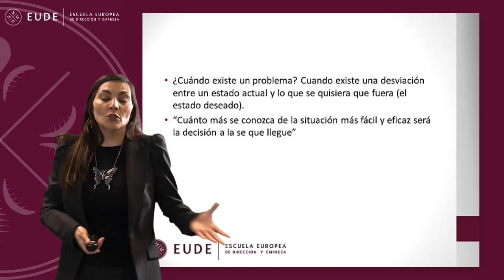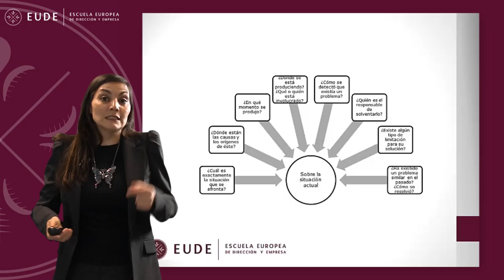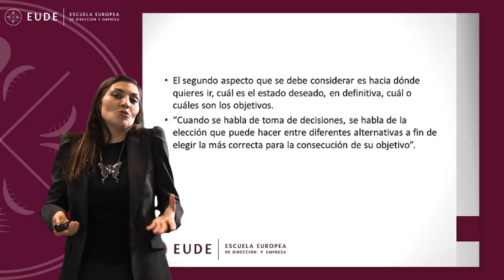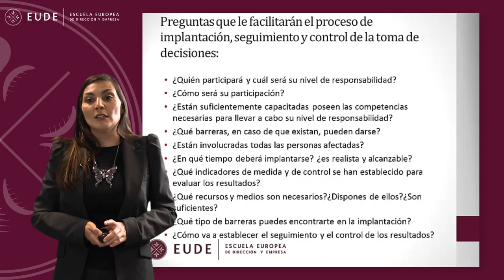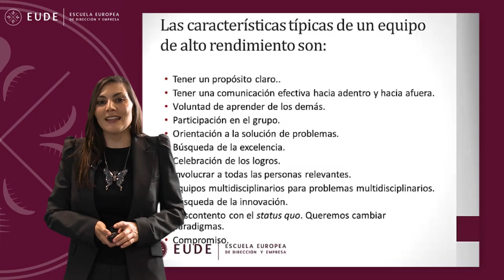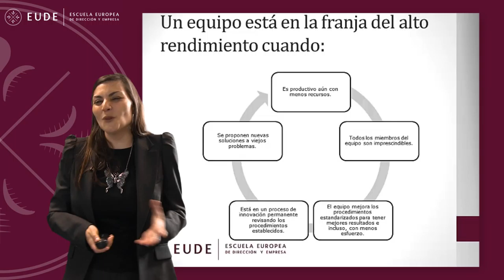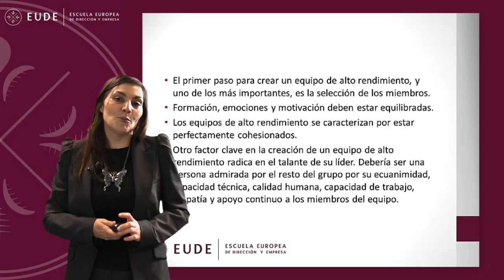20140612 MASTERCLASS Mª JOSÉ ALAMINOS RRHH PARTE 2